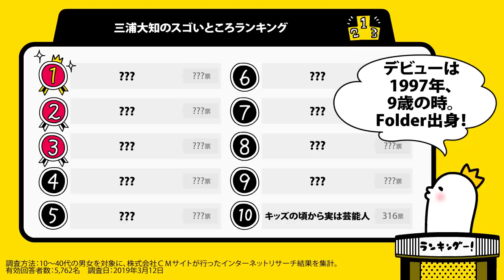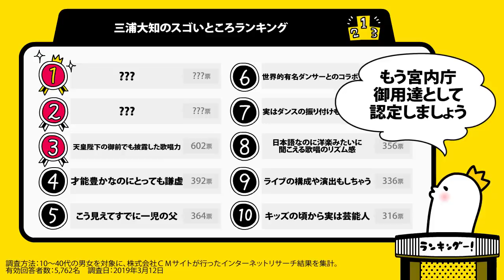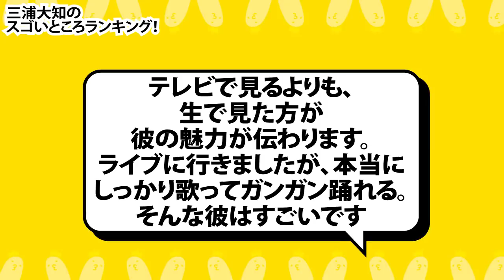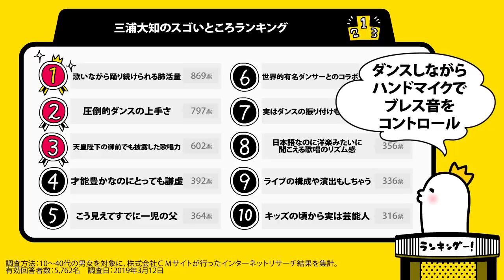三浦大知のすごいところランキング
新曲 片隅 リリースで話題。 三浦大知 さんのスゴイと思うところを調査！
■記事で読む→三浦大知のスゴいところランキング

・米津玄師の好きなMV(ミュージックビデオ)ランキング【5,354名に調査】